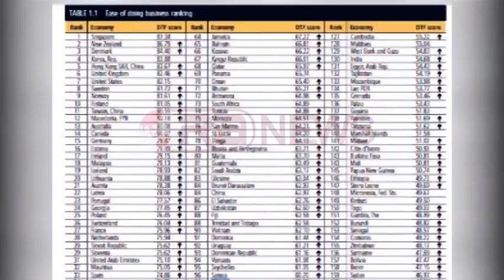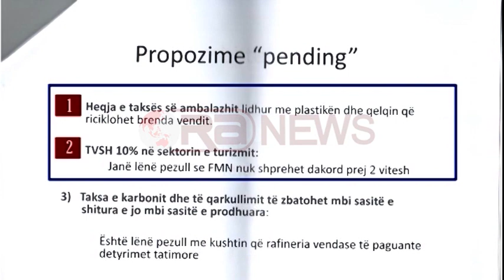Doing Business, Zusi për Ora News: Për dy vjet taksat gati janë dyfishuar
Subscribe në Ora News këtu Në raportin “Doing Business” të Bankës Botërore që u publikua pak ditë më parë Shqipëria bashkë me Serbinë renditën me normën më të lartë tatimore në rajon.
Taksimi i përgjithshëm në Shqipëri për një biznes shkon në 36.5%, kur norma tatimore mesatare rajonale është 24%. Por më tepër sesa për rritjen e taksave në fillim të vitit me paketën fiskale, bizneset ankohen për taksat e fshehta që nxirren me udhëzim ministrash apo drejtuesish të administratës fiskale.